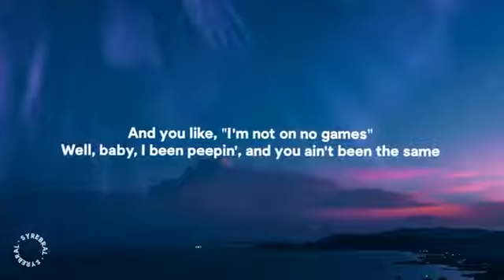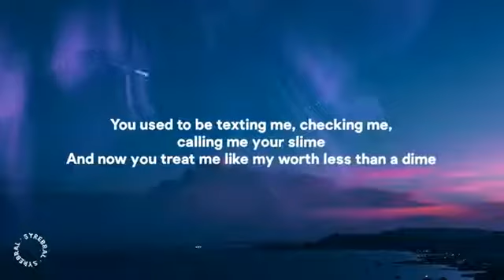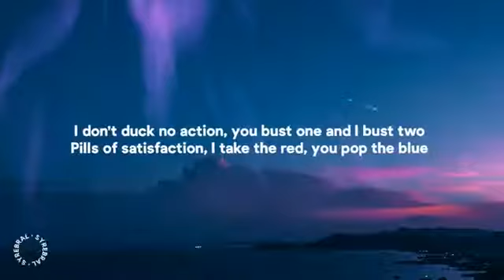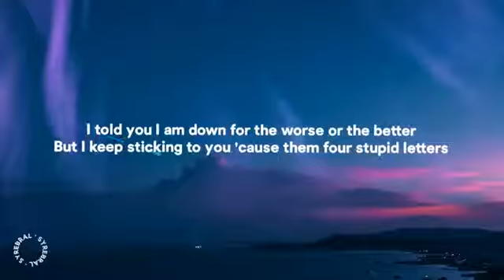Kaash Paige - Love Songs (Lyrics)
» Support SyrebralVibes:

» Support Kaash Paige:

» Side channels:
FutureHype -
LatinHype -